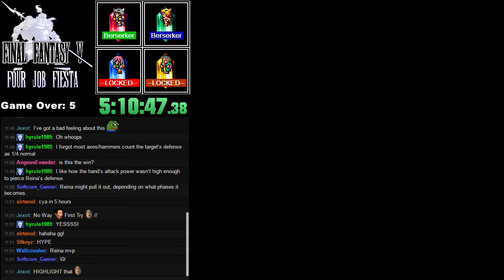"Look guys, I'll need about 4 more levels to beat this boss, let me show you why"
"Look guys, I'll need about 4 more levels to beat this boss, let me show you why" -- Watch live